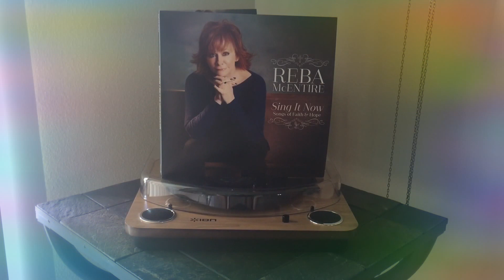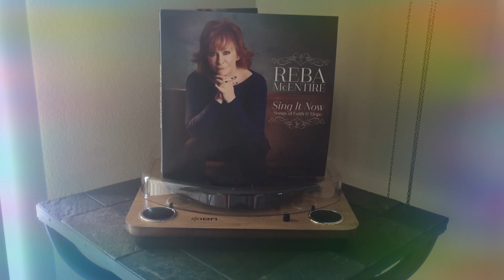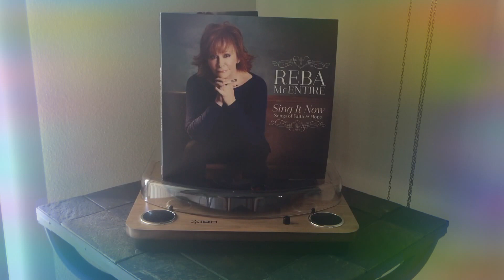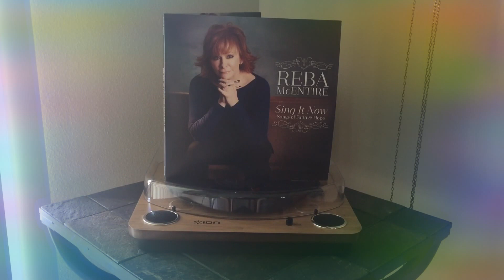Reba McEntire -Amazing Grace LP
Hear Reba's amazing version of Amazing Grace on vinyl from her gospel album "Sing It Now."